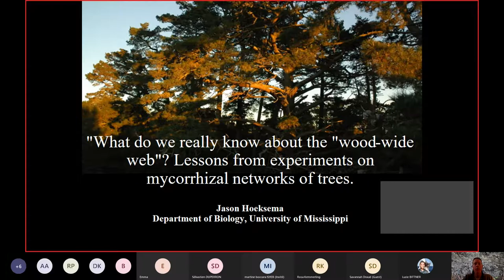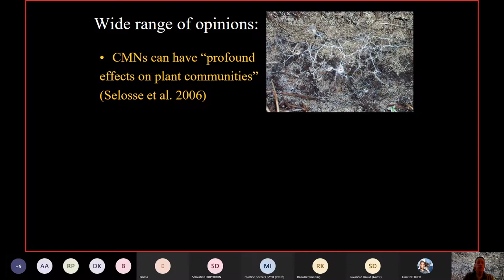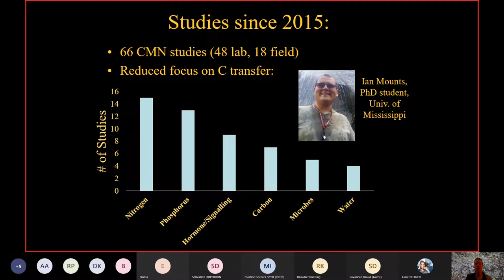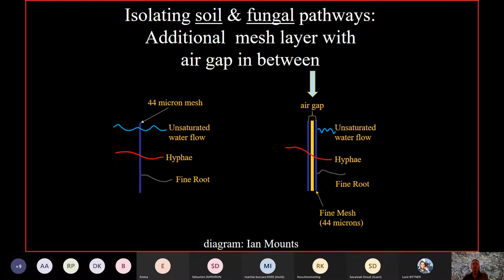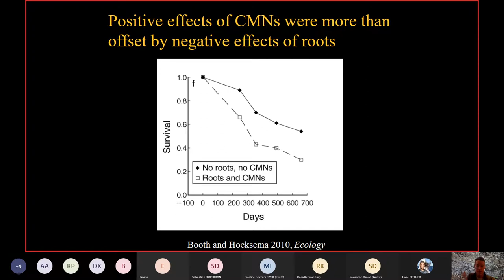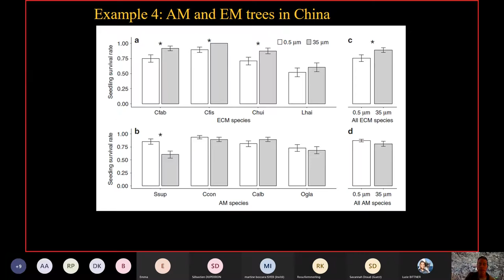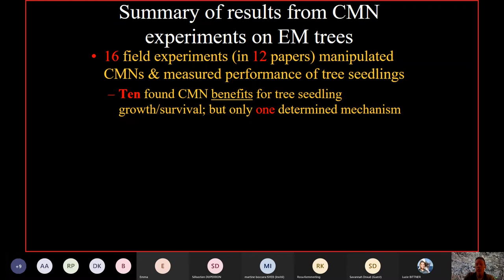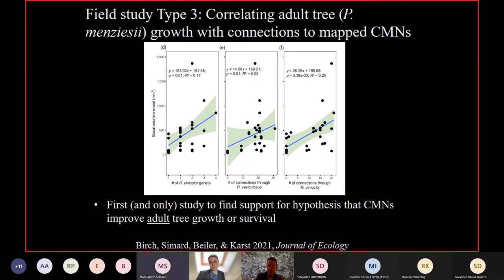ISYEB SEMINAIRE- J.HOEKSEMA "What do we really know about the "wood-wide web ?"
Jason Hoeksema, University of Mississippi, USA

What do we really know about the "wood-wide web"? Lessons from experiments on mycorrhizal networks of trees.

Plant-fungal networks in forests, i.e., the "wood-wide web," are receiving more attention every day in the popular press, through best-selling books, radio interviews, YouTube videos, and even in television series. The picture being painted is one of happy harmony, in which trees of all ages and species help each other, especially by communication through networks of mycorrhizal fungi ("common mycorrhizal networks," or CMNs). However, a careful examination of the published scientific studies on this topic reveal a very different, more complex (but equally interesting!) story. In this talk, I will first summarize the main experimental methods being used to test the effects of CMNs on trees, discussing strengths and weaknesses of different approaches. I will then highlight results from key recent experiments, especially field experiments, contrasting results with the sentiments commonly expressed in the popular publicity about the wood-wide web. Finally, I will summarize what is really known from these published studies, and what are the gaps in understanding that are in need of further exploration.